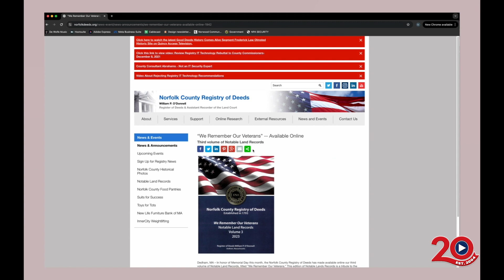We Remember Our Veterans